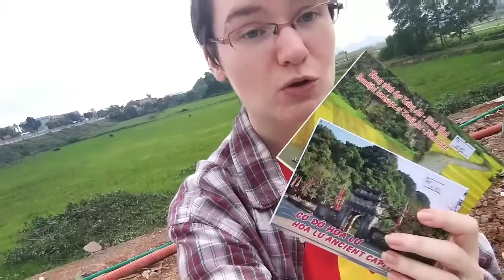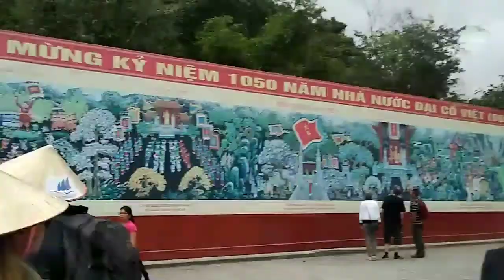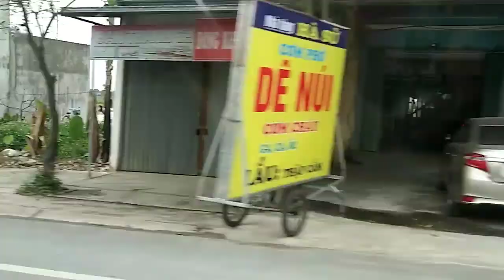[PL] Hoa w Wietnamie - WYCIECZKA DO HOA LU I TAM COC - TOUR VLOG #4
Mała wycieczka jeszcze z lutego, ale dopiero teraz miałam czas się zająć tym filmem.